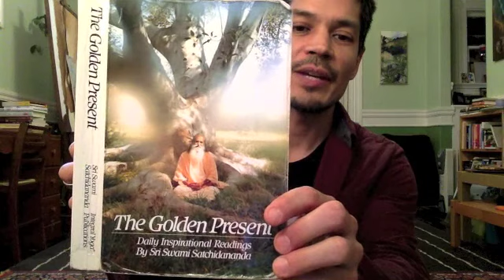The Golden Present: 02.20.17